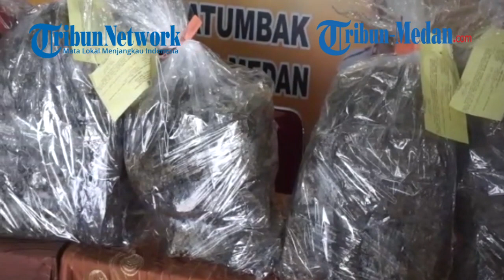Polisi Tangkap 3 Pria Bawa Ganja 40 Kg dari Madina, Rencana Mau Edar di Medan Sebelum Lebaran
TRIBUN-MEDAN.COM, MEDAN - Kepolisian Sektor Patumbak berhasil mengagalkan peredaran ganja seberat 40 kilogram, Jumat (9/4/2021).

Polisi menjelaskan barang haram tersebut diduga jaringan Sumatra Utara.

Adapun ganja kering yang berhasil diamankan tersebut rencananya akan diedarkan di Kota Medan sebelum bulan lebaran.

"Jadi total dari transaksi awal sampai akhir totalnya adalah 40 kilogram atau 40 bal ganja," kata Wakapolrestabes Medan AKBP Irsan Sinuhaji, Jumat malam.

Irsan menjelaskan pengungkapan kasus ini berawal dari laporan masyarakat tentang adanya rencana transaksi narkoba jenis ganja.

Lalu kepolisian melakukan penyelidikan dan berhasil mengamankan satu orang tersangka bernama Rudi beserta barang bukti awal ganja seberat dua kilogram.

Setelah menangkap satu pelaku bernama Rudi, polisi melakukan pengembangan dan berhasil mengamankan 38 kilogram ganja dan dua orang lainnya bernama Putra dan Fajar.

Ketiganya diamankan polisi di Jalan Binjai KM 13,8 Pasar Besar Sungai Semayang, Desa Sungai Semayang Kecamatan Sunggal, Kabupaten Deli Serdang.

Dari ketiganya polisi mengamankan barang bukti berupa satu kendaraan roda dua Honda Vario berwarna putih, enam buah telepon genggam dan uang tunai Rp 200 ribu.

Berdasarkan keterangan tersangka yang diterima polisi, barang haram seberat 40 kilogram ini berasal dari Mandailing Natal, Tapanuli Selatan.

"Kalau kita lihat kayaknya dari Mandailing Natal ini. Kalau kita lihat," katanya.